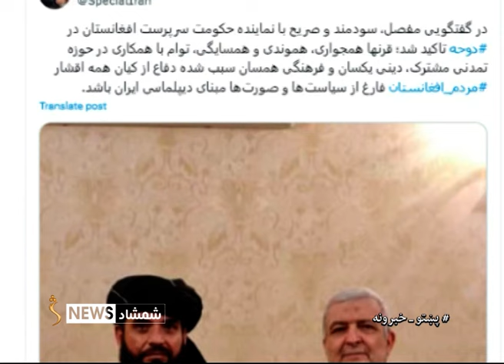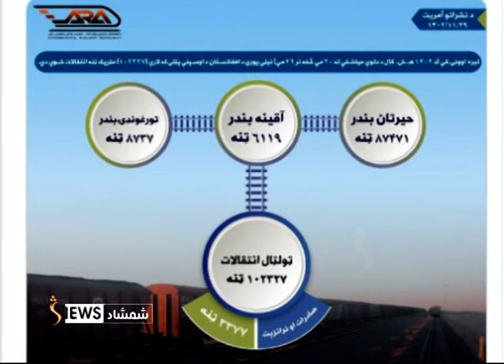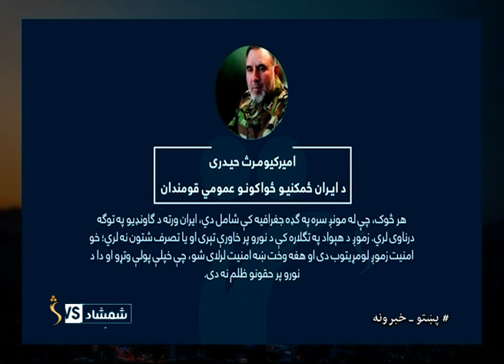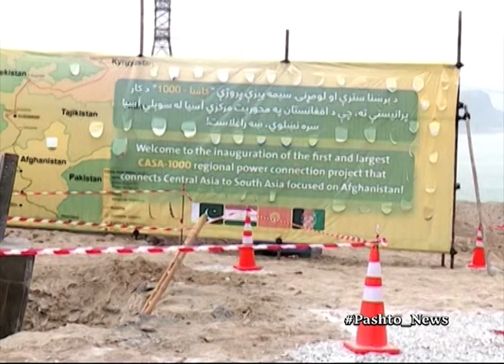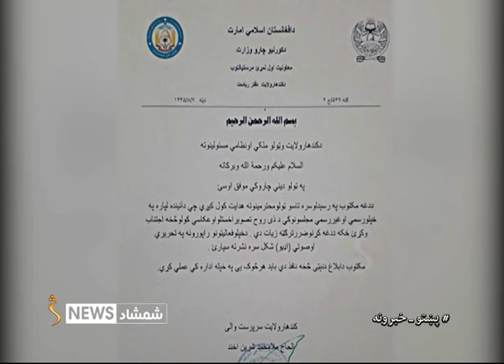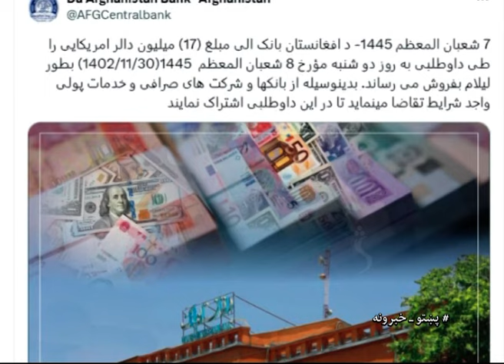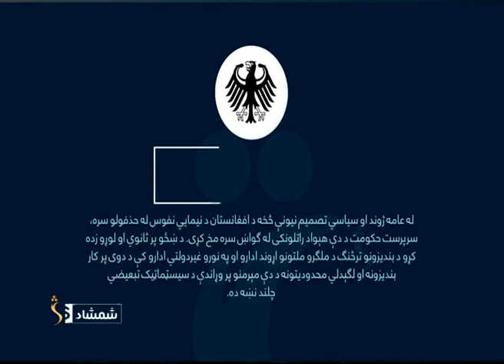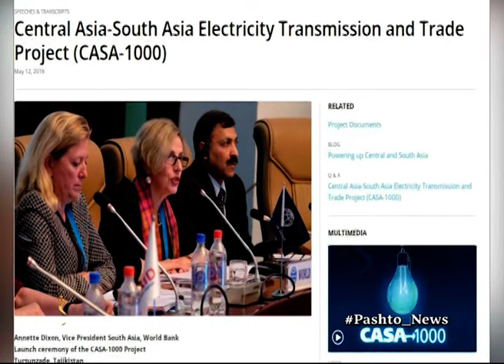Shamshad 10 AM News Bulletin - 19/02/2024 - د شمشاد نیوز د لسو بجو خبري ټولګه